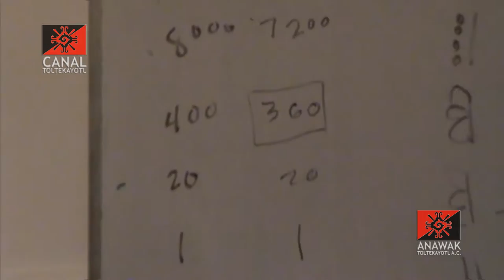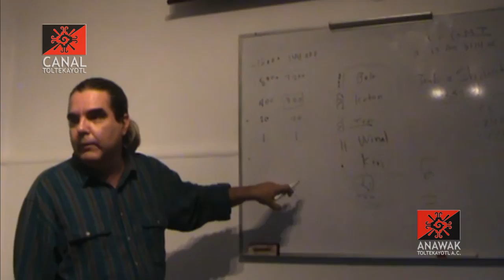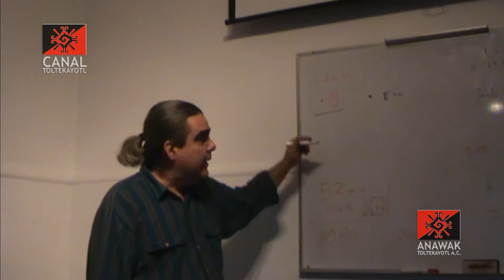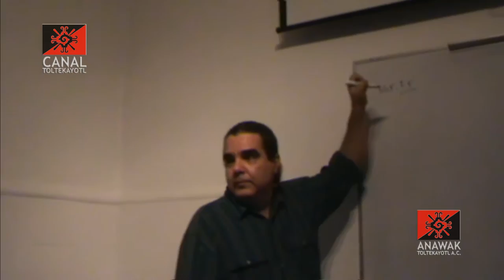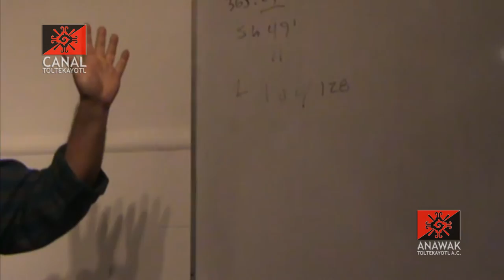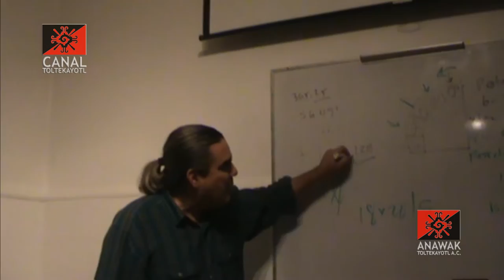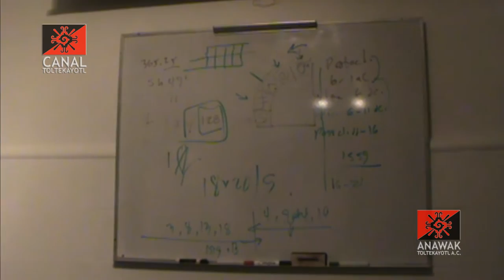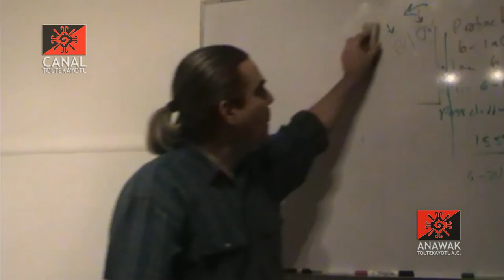CT "Fundamentos básicos del Calendario de Anawak" impartida por Frank Diaz desde el CEACM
CT Fundamentos básicos del Calendario de Anawak impartida por Frank Diaz desde el CEACM Anawak Toltekayotl A.C.